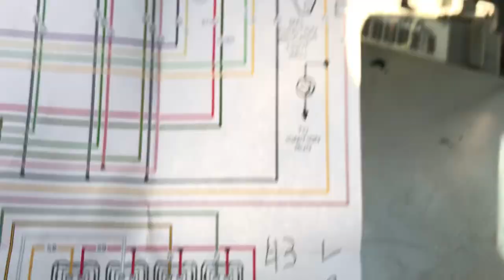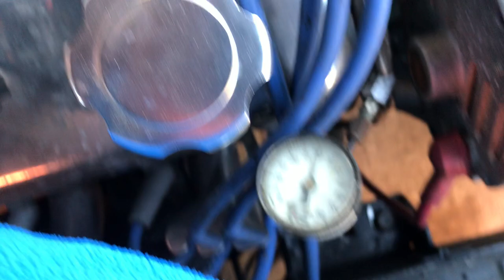Fox Body Mustang oxygen sensor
88 Mustang GT, clutch cable